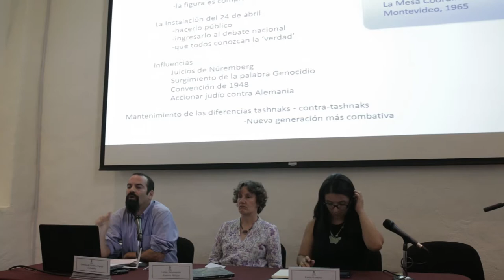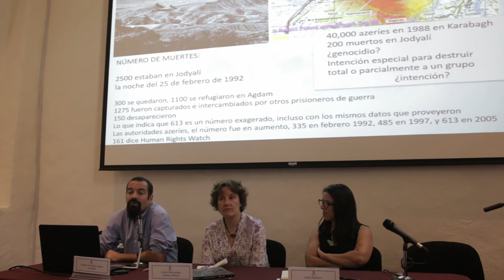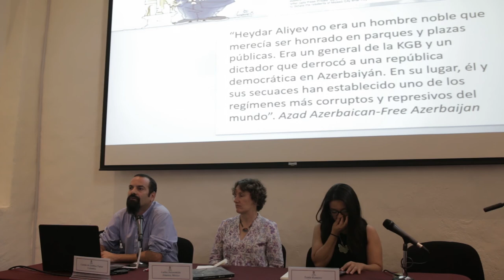Mesa V “Acciones sociales y políticas para la memoria”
Camila de Gamboa Tapias (Colombia), Carlos Antaramian (Armenia, Sudamérica).
Modera: Tania Ramirez (Conapred)